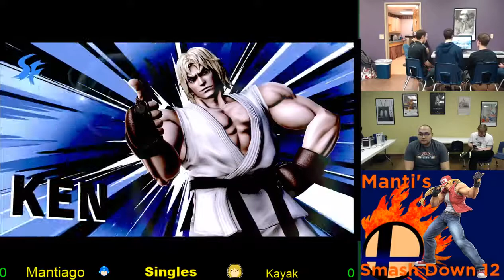Kayak Vs. Mantiago Winners Finals - Manti's Smash Down 12